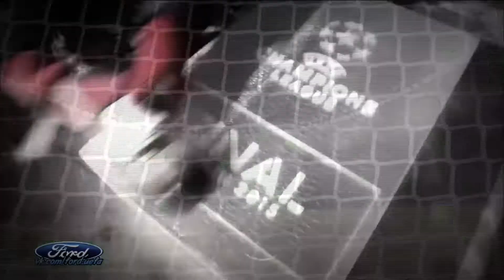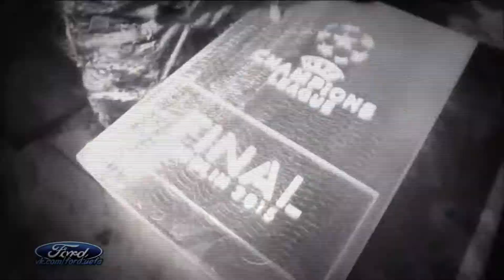Juventus vs Real Madrid | Champions League 2015 | Promo HD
1/2 Semifinals Champions League HD